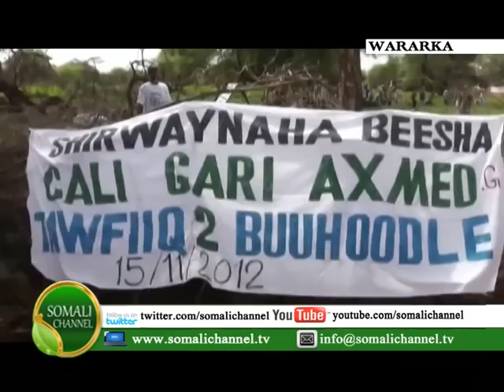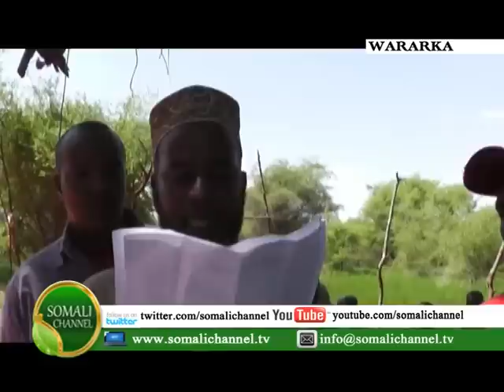WARKA SOMALI CHANNEL IYO SUHAYBA BADQAS 25 11 2012